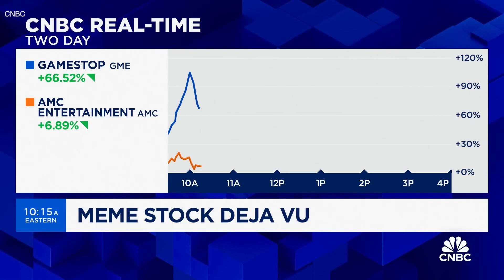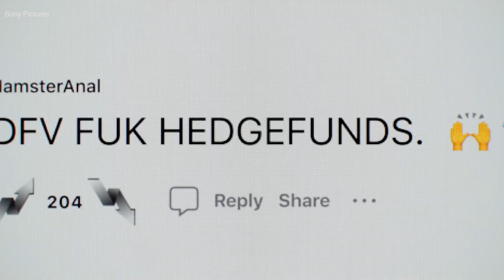Can Roaring Kitty Move The Meme Stock Market?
Meme stocks are back, and one specific meme stock in particular has been surging.

I’m talking about GameStop, which rose to prominence thanks to ‘Roaring Kitty’ and Reddit’s ‘Wallstreetbets’ faze during the Covid lockdown era.

Once again the meme stock GME is costing short sellers a pretty penny, to the tune of over $1 Billion dollars in losses just from a few days of the stock running up in value. Then again, no one ever feels bad for costing short sellers!

Why is all this happening again?

You can attribute the recent volatility in GameStop to a single tweet sent out by Roaring Kitty on May 12 that shows a gamer sitting up, as if to say the GameStop has Roaring Kitty’s attention again, or at least that’s how his fandom have reacted.

It’s not just GameStop whose stock is on fire lately.

And it’s not like GameStop’s financials have turned around, in fact the company is probably doing worse than ever.

According to Wedbush analyst Michael Pachter who covers GameStop he said in an interview with CNBC “I don’t know of anything fundamental that would drive the stock this high. They are not in a position to be profitable. They made $6 million last year and burned cash, and we expect them to lose $100 million a year going forward.”

So that doesn’t sound like positive news that would drive the stock higher.

Could it be that a single tweet after years of silence, from the unofficial leader of inflicting pain on short sellers, could be responsible for driving up GameStop’s stock price by more than 150% in a single week?

Welcome to meme stocks!

If you need a refresher on the whole GameStop/meme stock era all you have to do is watch the 2023 movie “Dumb Money”, which cronicle’s “Roaring Kittys” battle with billionaire investors like Gabe Plotkin’s Melvin Capital who lost so much money it had to shut down, and Ken Griffin’s Citadel, which also lost billions shorting GameStop.

Speaking of good timing, AMC decided the recent run up in their stock price by 30% presented a great opportunity to sell additional shares in the company to raise $250 million in desperately needed cash. Just how poorly have things been going over at AMC? Well, in 2023 the company had a net loss of $318.8 million dollars, which if you want to look on the bright side is an improvement year-over-year because in 2022 they lost $409.1 million dollars. So things are getting “better” if you will, but when you’re losing hundreds of millions of dollars a year, and consumers aren’t coming back to the movies like they did in the “before times”, then you have some financial issues that’s probably you’re going to want to take care of soon.

Contents of this video:

00:00 Meme stocks are back, and one specific meme stock in particular has been surging
00:15 ‘Roaring Kitty’ and Reddit’s ‘Wallstreetbets’ are bringing meme stocks back to life
00:34 Roaring Kitty sent out a tweet on May 12 of a meme showing a man sitting forward paying attention
00:45 GameStop’s financials have turned around
01:11 GameStop is expected to lose $100 million a year going forward

irl Media NEWS brings you the business behind the news, with a healthy dose of sarcasm.

Looking for yet another way to stay on top of current events, while getting a fresh take on the business behind the news? Signup for the irl Media NEWS e-Newsletter where we discuss everything from Swiftonomics to Lionel Messi’s pink jersey